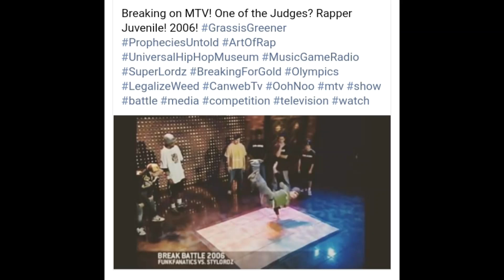Breaking @ MTV!! ☆♤☆ 🔥💯🌟🌎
“Love is like the wind, you can't see it but you can feel it.”
― Nicholas Sparks